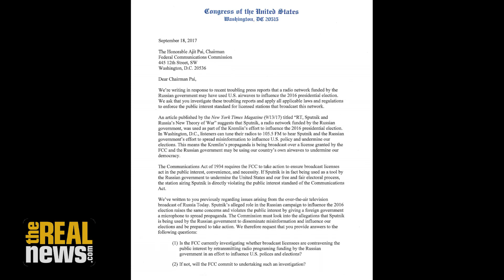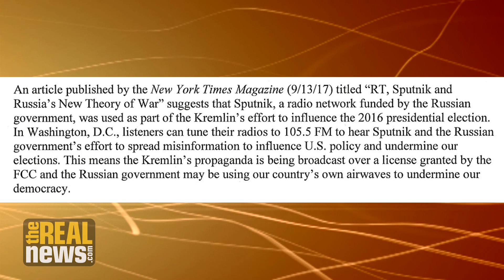US Lawmakers Accuse Russian Outlet of... Time Travel?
Lawmakers want the FCC to investigate the Russia-backed Sputnik Radio for using "U.S. airwaves to influence the 2016 presidential election," apparently not realizing that Sputnik wasn't on the radio until July 2017, says Max Blumenthal